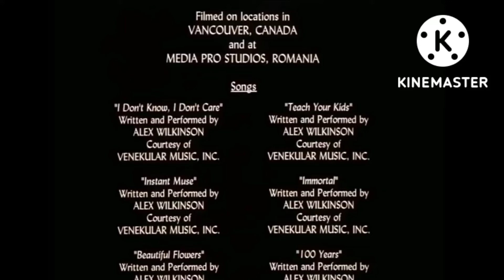Pm entertainment/Sony pictures television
taken from epicentre on topfeild movies action